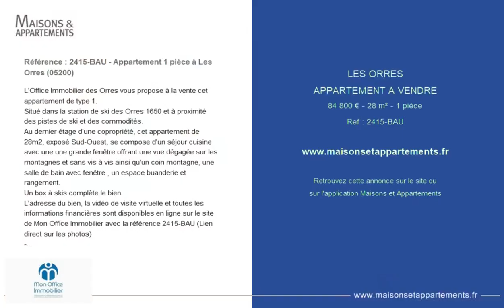LES ORRES - APPARTEMENT A VENDRE - 84 800 € - 28 m² - 1 pièce(s)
Référence : 2415-BAU

Référence : 2415-BAU - Appartement 1 pièce à Les Orres (05200)

L'Office Immobilier des Orres vous propose à la vente cet appartement de type 1.
Situé dans la station de ski des Orres 1650 et à proximité des pistes de ski et des commodités.
Au dernier étage d'une copropriété, cet appartement de 28m2, exposé Sud-Ouest, se compose d'un séjour cuisine avec une une grande fenêtre offrant une vue dégagée sur les montagnes et sans vis à vis ainsi qu'un coin montagne, une salle de bain avec fenêtre , un espace buanderie et rangement.
Un box à skis complète le bien.
L'adresse du bien, la vidéo de visite virtuelle et toutes les informations financières sont disponibles en ligne sur le site de Mon Office Immobilier avec la référence 2415-BAU (Lien direct sur les photos)
À votre service : Bénédicte AUBERT -
Référence annonce : 2415-BAU
Environ 1 020 € de charges annuelles de copropriété.

|2567924|